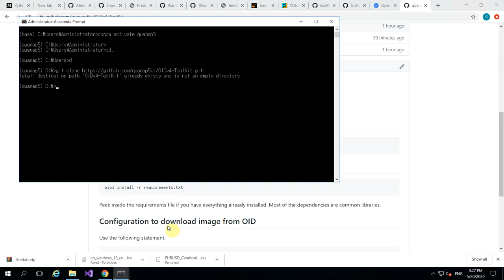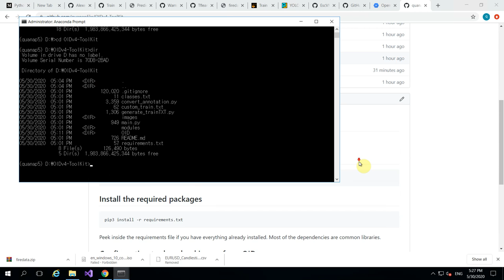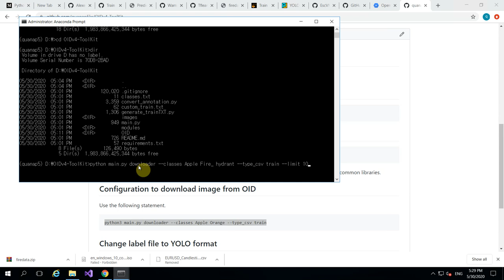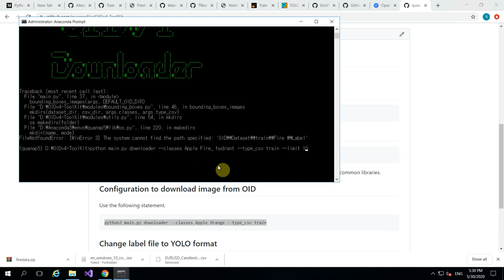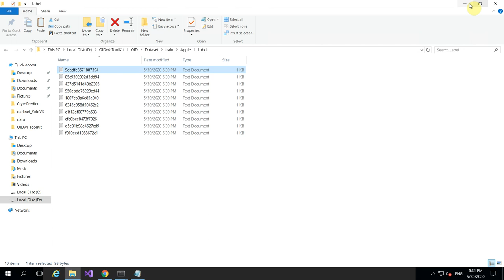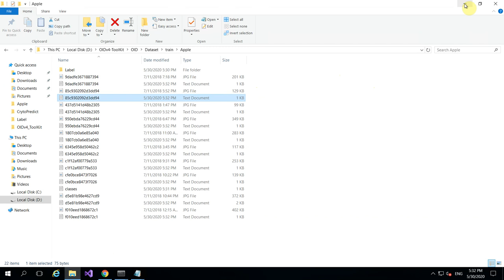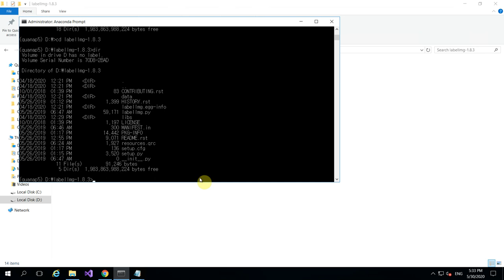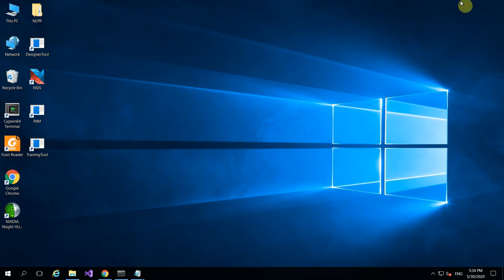AI | DOWNLOAD OPEN IMAGE DATA AND CONVERT TO YOLO FORMAT